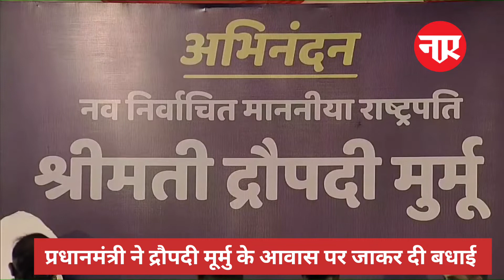द्रौपदी मूर्मु को बधाई देने उनके आवास पर पहुंचे प्रधानमंत्री pmmodi एवं भाजपा अध्यक्ष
भारत को मिला उसका 15 वां राष्ट्रपति, द्रौपदी मूर्मु ने विपक्षी उम्मीदवार यशवंत सिन्हा को बङें अंतरों से पछाङ हासिल किया सर्वोच्च स्थान और इसके साथ ही सबसे युवा राष्ट्रपति भी बन गयी तथा प्रतिभा पाटिल के बाद देश की दूसरी महिला राष्ट्रपति बनी, द्रौपदी मूर्मु देश की पहली आदिवासी महिला राष्ट्रपति हैं। 25 जुलाई को होगा शपथ ग्रहण समारोह। इस अवसर पर आज उनके विजय घोषित होने के बाद प्रधानमंत्री नरेन्द्र मोदी एवं भाजपा अध्यक्ष जेपी नड्डा जी ने उनके आवास पर पहुंच उन्हें बधाई दी।

Navpravah Live

Navpravah Live - अभी तक की सभी बड़ी खबरें LIVE | Hindi News Live Updates | Breaking News

Navpravah Live News Channel :
नवप्रवाह लाइव  भारत का सर्वश्रेष्ठ हिंदी न्‍यूज चैनल है । नवप्रवाह लाइव न्‍यूज चैनल राजनीति, मनोरंजन, बॉलीवुड, व्यापार और खेल में नवीनतम समाचारों को शामिल करता है। नवप्रवाह लाइव न्‍यूज चैनल की लाइव खबरें एवं ब्रेकिंग न्यूज के लिए बने रहें ।

Navpravah Live  is India's best Hindi News Channel. Navpravah Live news channel covers the latest news in politics, entertainment, Bollywood, business and sports.